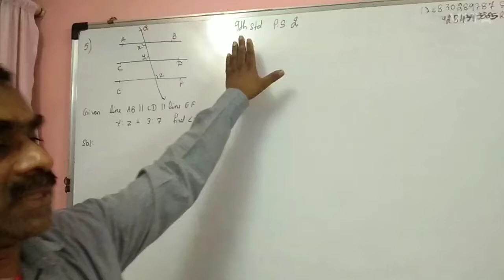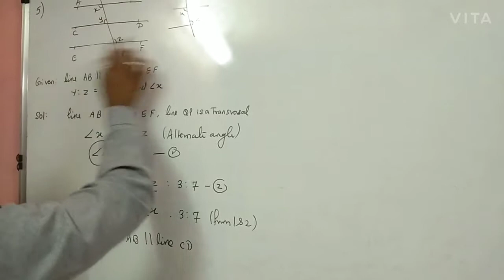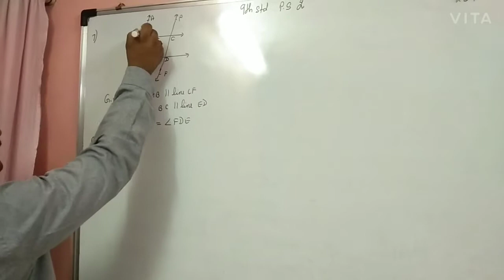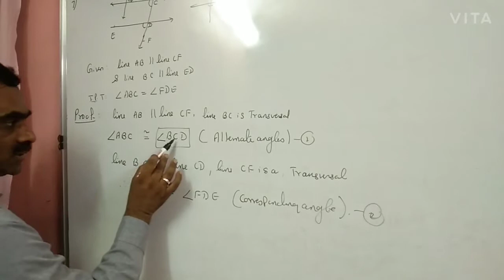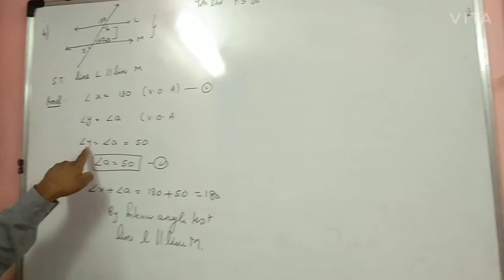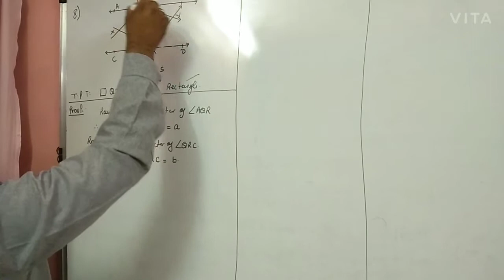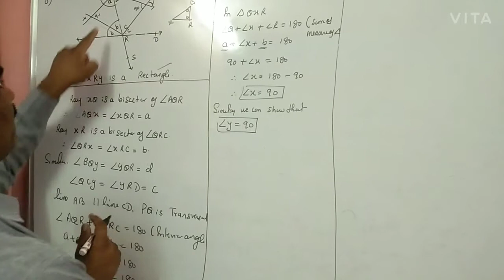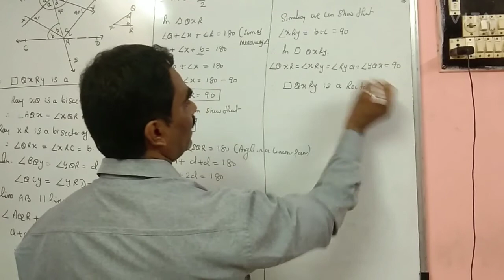Geometry lesson no 2 last part for std 9th